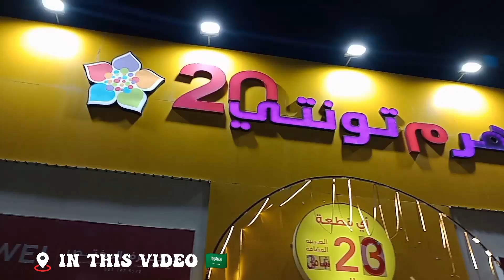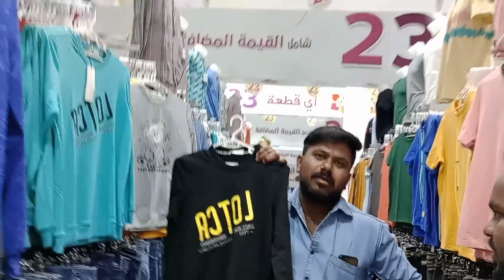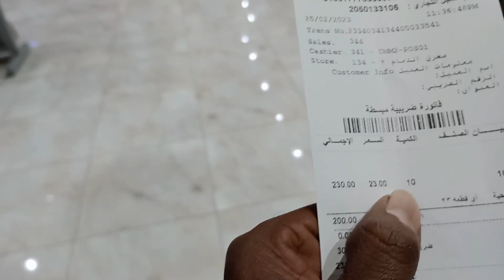23 riyal pothum |supermarket